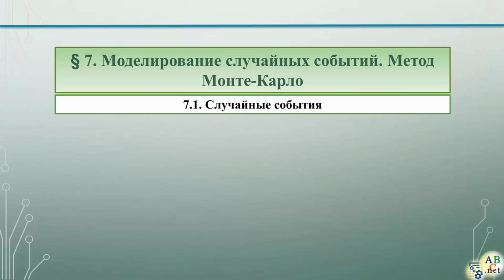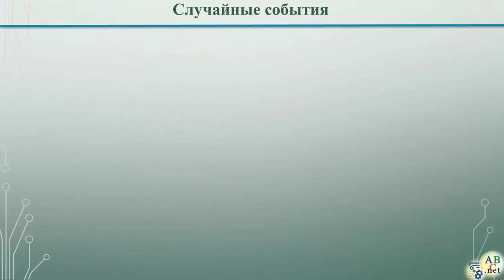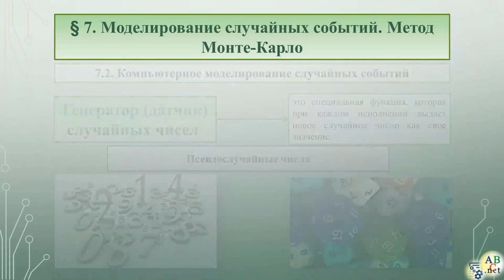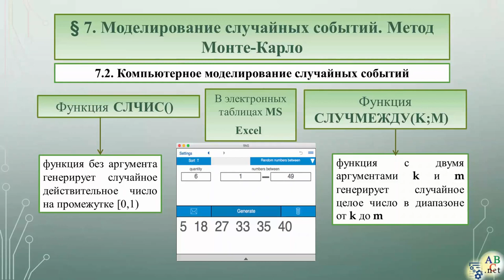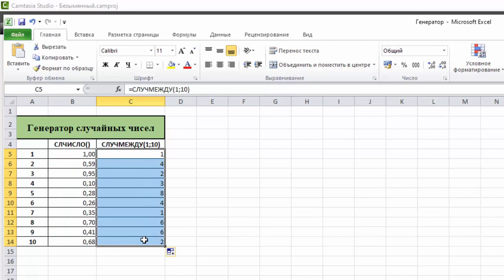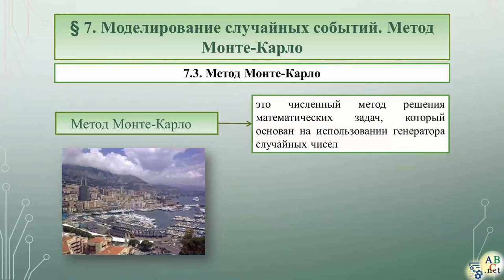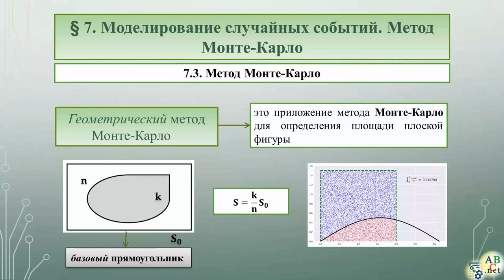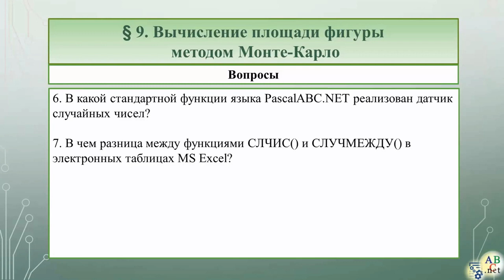Тема 11. Моделирование случайных событий. Метод Монте-Карло